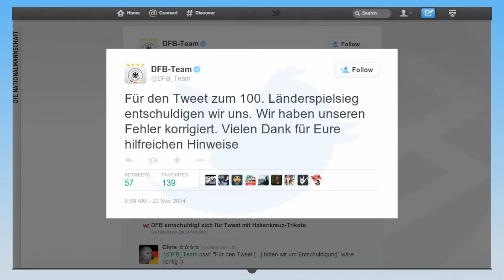Nazi-Skandal: DFB twittert „Sieg“-Foto mit Hakenkreuz-Trikot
Ein Tweet des offiziellen DFB-Accounts hat am Samstag auf Twitter Wirbel und EmpÃ¶rung ausgelÃ¶st. AnlÃ¤sslich des 100. DFB-Sieges vor 72 Jahren postete der Weltmeisterverband ein âSiegâ-Foto aus dem Jahr 1942 â auf denen zwei Spieler im Hakenkreuz-Trikot zu sehen sind.

Verband entschuldigt sich: Nazi-Skandal: DFB twittert Ã¢ÂÂSiegÃ¢ÂÂ-Foto mit Hakenkreuz-Trikot - Video - Video